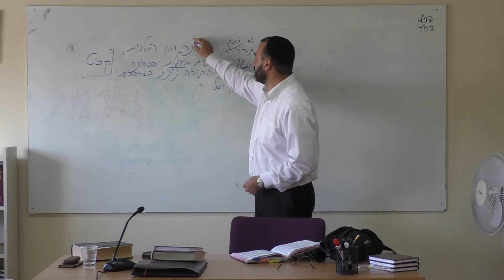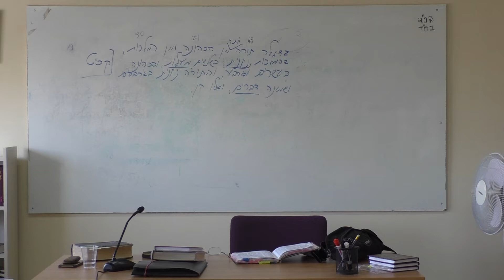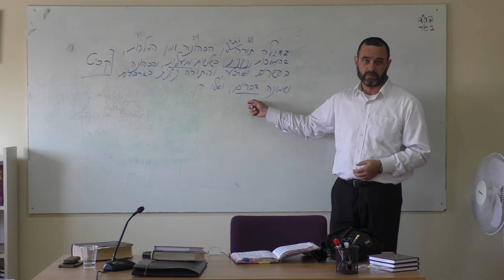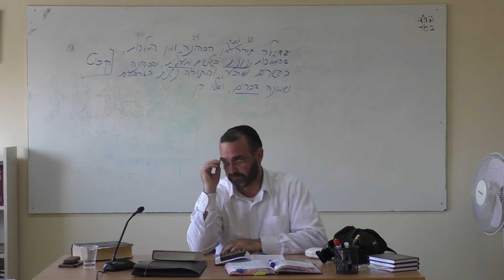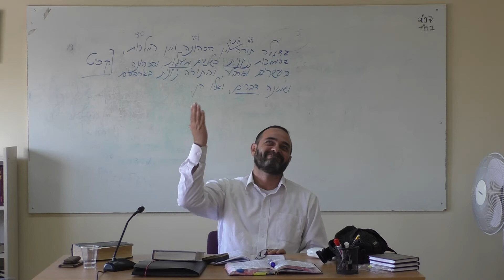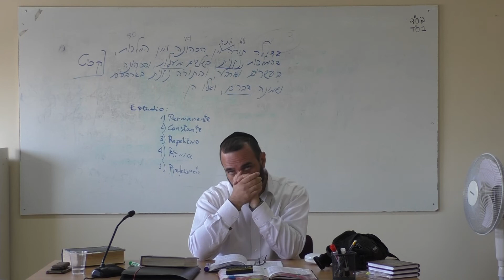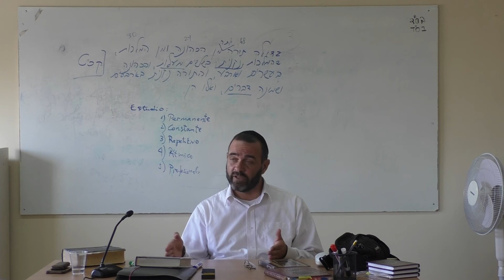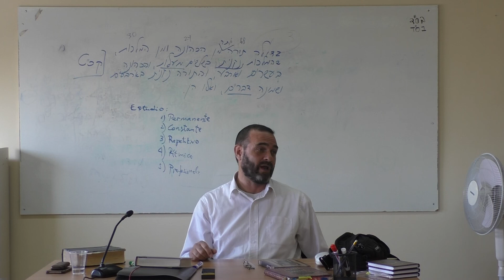Adquiriendo la Tora